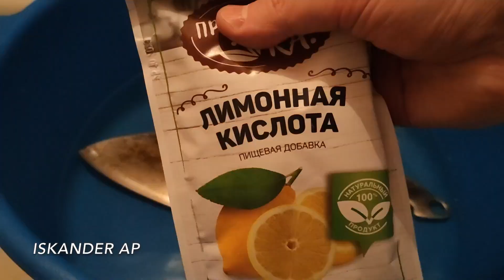Реставрация Кухонного Топора #31 / Restoration of an ax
Материал рукоятки - Дуб.

… и из фонотеки YouTube.